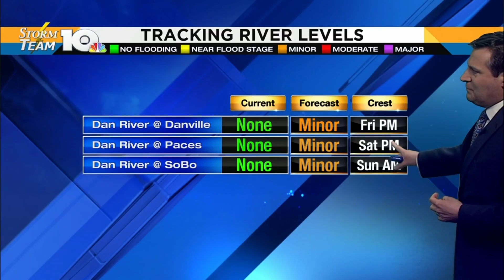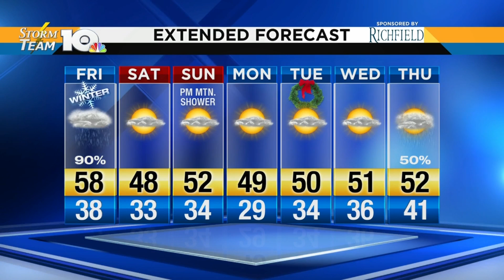Jeff's Thursday Night Forecast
Flood advisory in effect for Franklin, Floyd, Patrick, Carroll and Grayson counties.